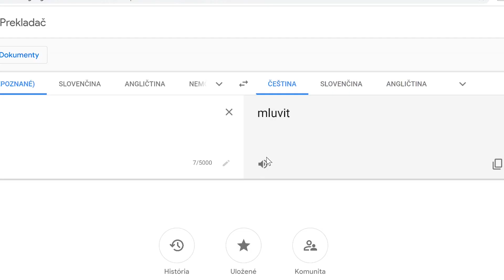DRUHÉ VIDEO V ČEŠTINE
Druhé video v českém jazyku. Doufám, že se vám bude líbit!